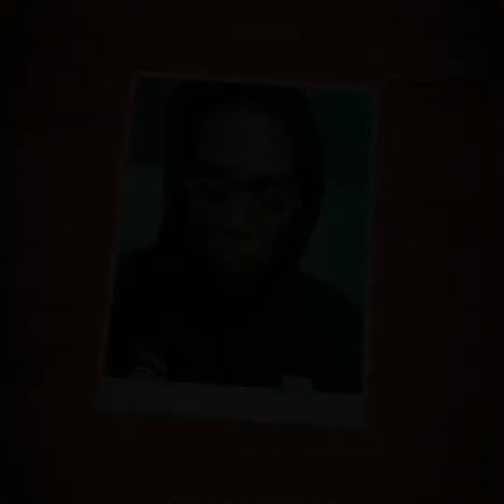Videos from the wedding of Fuji star, Pasuma’s daughter Oyindamola and her husband Olajuwon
Videos from the ongoing wedding ceremony of Fuji star, Pasuma’s daughter Oyindamola and her husband Olajuwon